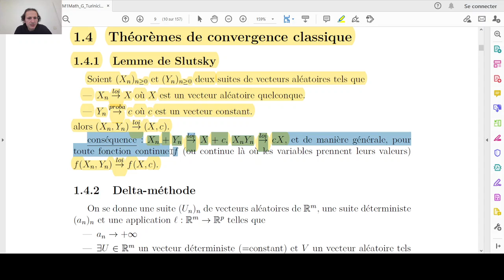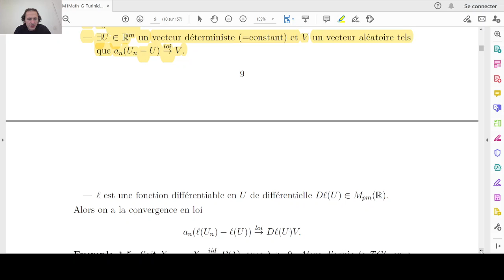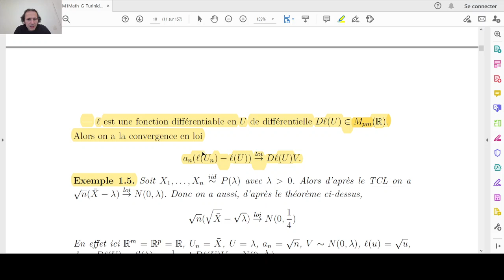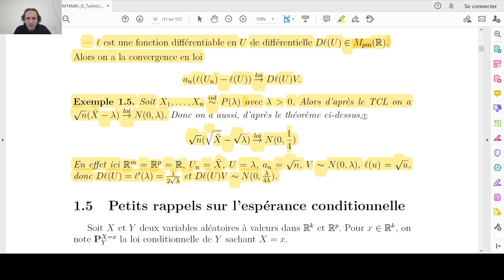Statistique Non paramétrique 1_4: convergence (cours de Gabriel Turinici, Université Paris Dauphine)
Statistique Non paramétrique (1_4): rappel théorèmes de convergence classique (cours de Gabriel Turinici, Université Paris Dauphine - PSL Research University, Master Mathématiques appliquées 1ere année)